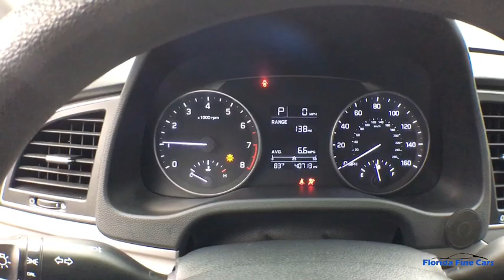2017 HYUNDAI ELANTRA Hollywood, West Palm Beach, Miami, Margate, FL 105796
Used 2017 HYUNDAI ELANTRA available in Hollywood, Florida at Florida Fine Cars. Servicing the  West Palm Beach, Miami, and Margate, FL area.

Priced below KBB Fair Purchase Price! CARFAX One-Owner. Se habla espanol!! WE ACCEPT ALL TRADE-INS!! BBB Accredited A+ 6 Speakers AM/FM radio: SiriusXM Illuminated entry Low tire pressure warning Remote keyless entry. Electric Blue Metallic 2017 Hyundai Elantra SE FWD 6-Speed Automatic with Shiftronic 2.0L 4-Cylinder DOHC 16Vbrbr29/38 City/Highway MPGbrbrbrAwards:br  * 2017 KBB.com 10 Most Awarded BrandsbrbrbrFlorida Fine Cars has over +1700 vehicles in stock and works with more Banks to help give you as many options as possible. All locations are BBB Accredited; BBB Rating: A+. Come in person or call ahead to set an appointment for a test drive. Buy online and get a car on your time.